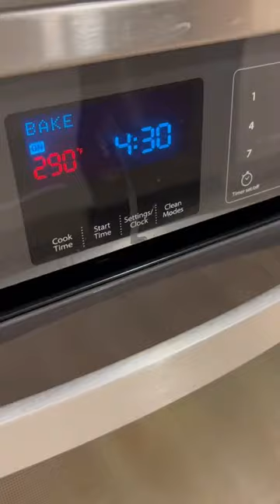Oven baked Haddock